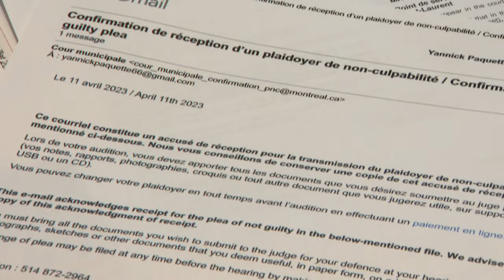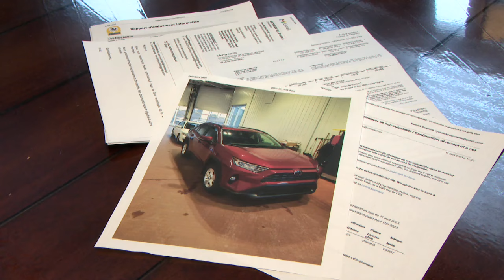«Ce constat d’infraction de 90$ aurait pu me sauver environ 45 000$ de réclamation»; un homme de Lév